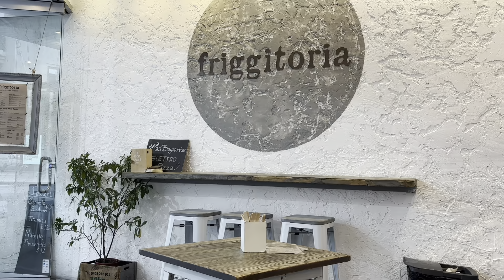호주 직장인 승진 누락